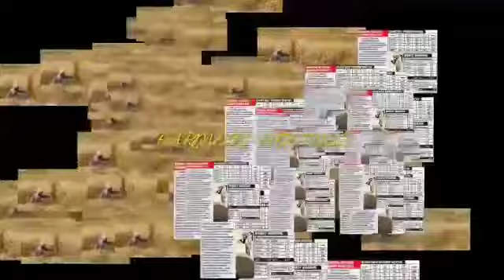KGFChapter2 TEASER-FARMERversion |Yash|Sanjay Dutt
Executive Producer: Karthik Gowda, K. V Rama Rao
Editor: Ujwal Kulkarni
Production Design: Shivakumar
Action: Anbariv
Choreography: Harsha, Mohan
Dubbing: Anand Y. S
Dialogues: Chandramouli.M, Dr. Suri, Prashanth Neel
Sound Effects: Nanndhu J & Team
Production Managers: K S Champakadama,Gagan Murthy, S Kumar
Production Incharge: Chidanand, Suresh Shankarananhalli, Shashikanth
DI & VFX: Unify Media
VFX Supervisor: Konda Reddy Suresh
Colorist: Fergus Hally, Ashwath

We Make A Teaser I Hope You Enjoyed, In This Teaser Spoof All Scene Is Real.
KGF Chapter 2 Teaser Is One Of The Great Teaser So We Decided To Make On It.

We done the spoof of KGFCHAPTER2 Teaser in FARMER Version...
Cast  :
Ramakrishna
Dasthagiri
Surendra
Afzal
Manoj

In Kanada
ಕೆಜಎಫ್ ಚಾಪ್ಟರ್ 2
ಕೆಜಿಎಫ್ ಟೀಸರ್ ಸ್ಪೂಫ
ಕೆಜಿಎಫ್ ಅಪ್ಡೇಟೆಡ್
ಕೆಜಿಎಫ್ ಕನಡ್
IN Telugu
కెజిఎఫ్ చాప్టర్ 2
కేజిఎఫ్ చాప్టర్ 2 సుఫ్ప్
In Hindi
KGF
केजीएफ स्पूफ
केजीएफ चैप्टर 2